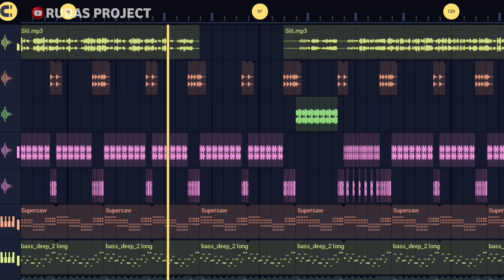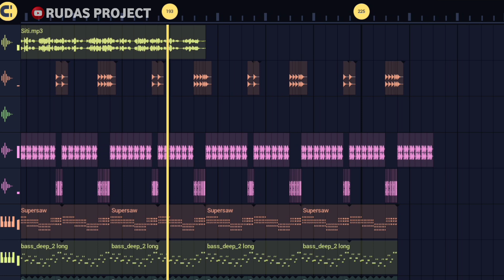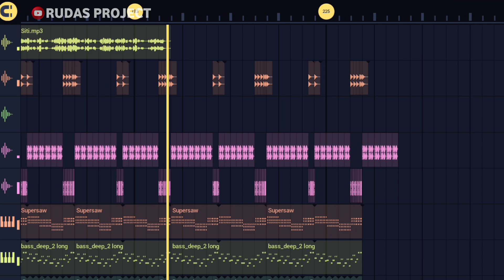DJ MIMI PIPI Full speed || ZONA GANJUR KALIMANTAN BY RUDAS PROJECT ❗❗❗